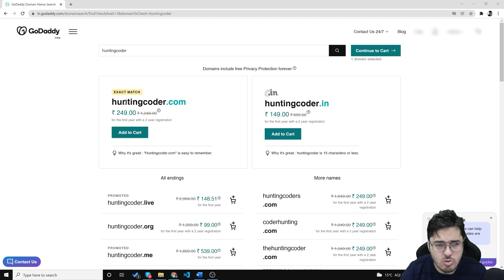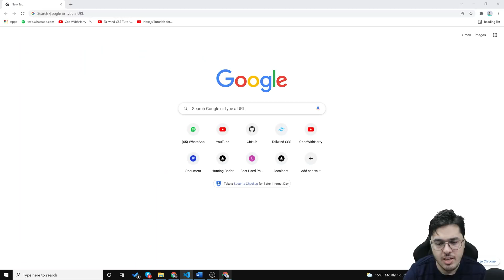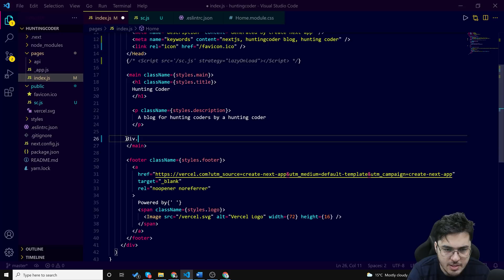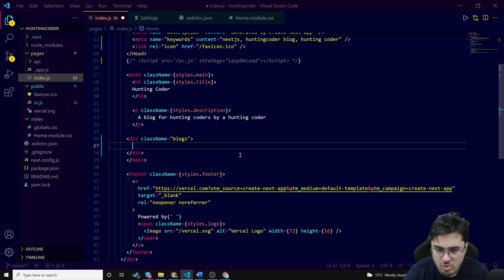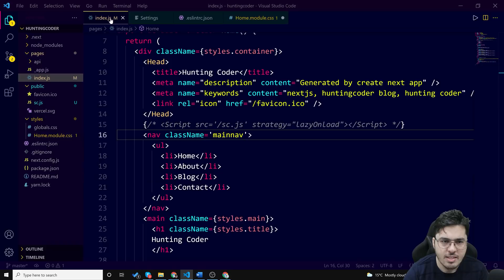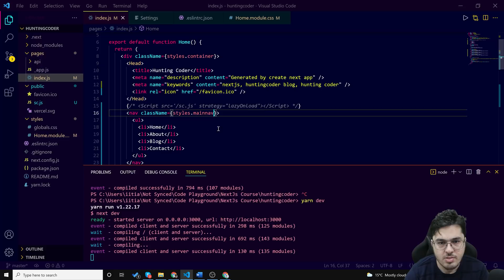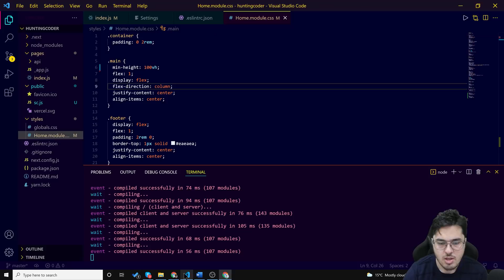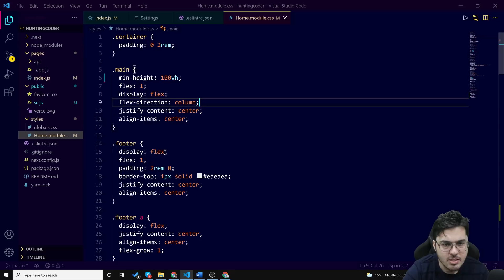Image Component in Next.js | NextJs Tutorial for Beginners #7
In this next.js course, we will talk about the image component which is used to optimize images in next.js pages. This image component is very useful when it comes to SEO and ranking a website in search engines!
TimeStamps ⌚
00:00 - Introduction
00:25 - Image Component Theory
01:19 - Purchasing Domain For Blog
02:56 - Nextjs Image Component
04:02 - Lazyloading example
05:21 - Starting dev server
05:55 - Fixing emmet
07:20 - Creating Blogs
08:37 - Adding nav component
09:06 - Styling navbar
14:13 - Handling Headings
14:59 - Fixing Home Styles
16:35 - Final Note